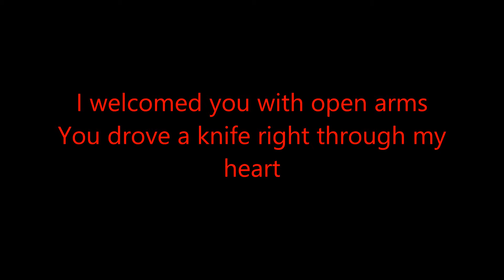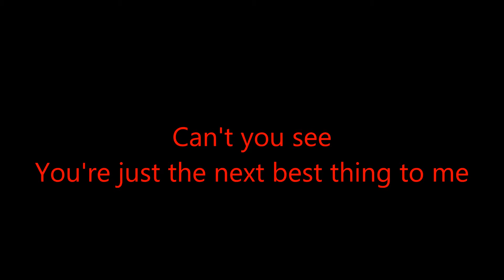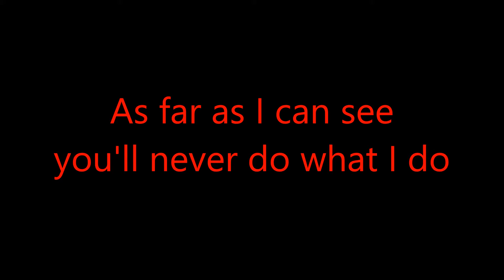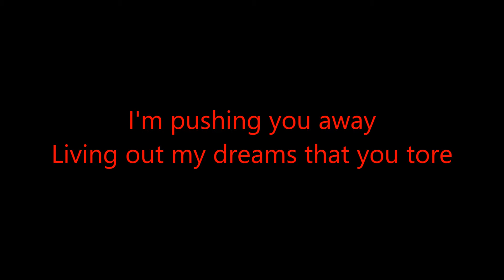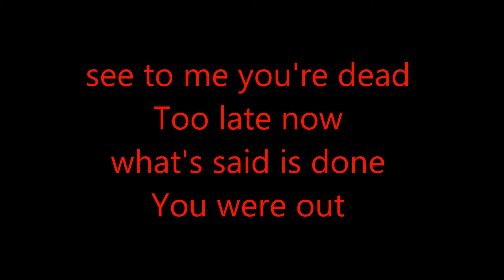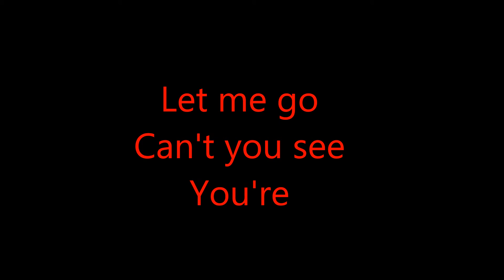The Next Best Thing All Time Low lyrics